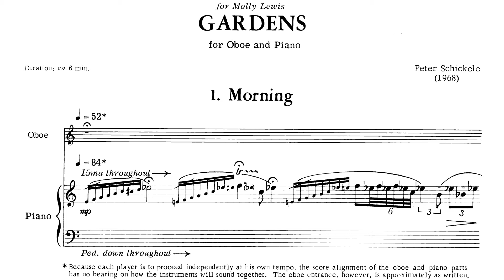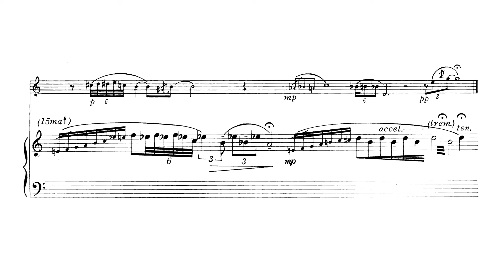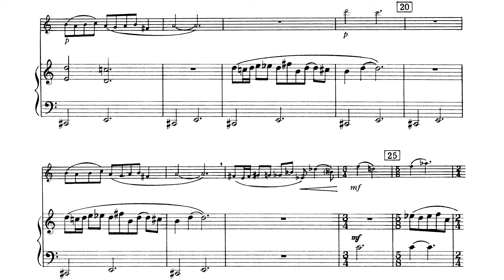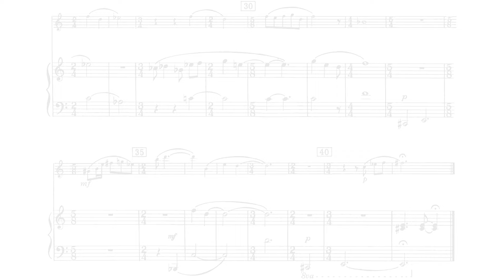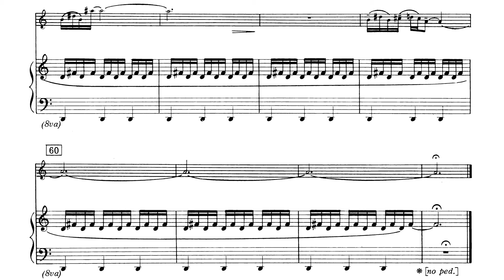[Peter Schickele] Gardens for Oboe and Piano (Score-Video)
This piece has 3 movements:
0:05 - I. Morning
2:07 - II. Noon
3:31 - III. Night

Performers:
Jared Hauser (Oboe)
Melissa Rose (Piano)